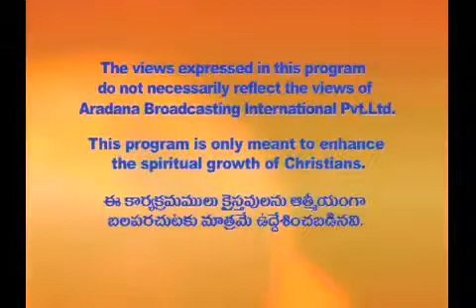Divine Visitation by Samuel Patta